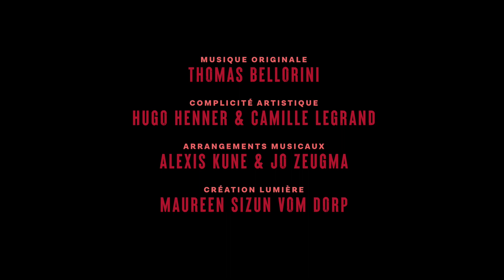Compagnie La Roue — Où que j'aille (Bande-annonce)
Texte : Hanokh Levin
Texte français : Laurence Sendrowicz

Avec : Marie Surget, Alexis Kune & Jo Zeugma
Musique originale : Thomas Bellorini
Complicité artistique : Hugo Henner & Camille Legrand
Arrangements musicaux : Alexis Kune & Jo Zeugma
Création lumière : Maureen Sizun Vom Dorp

Captation vidéo : Vincent Vesco & Théo Martin
Graphisme & montage vidéo : Théo Martin